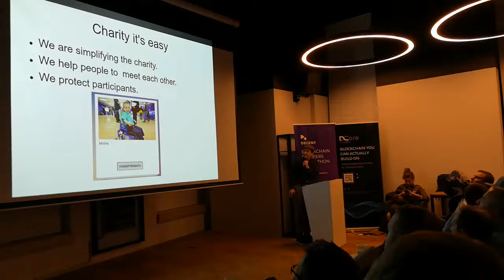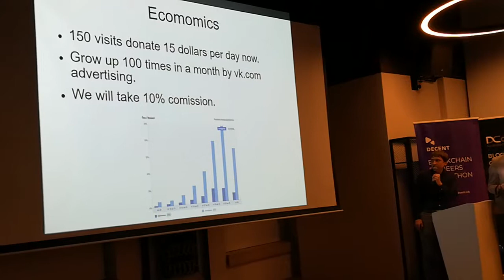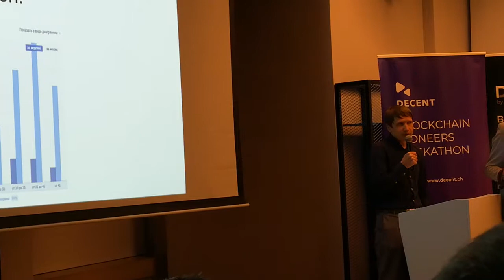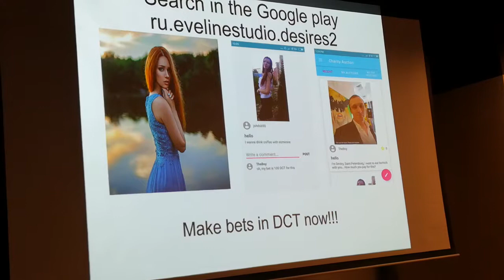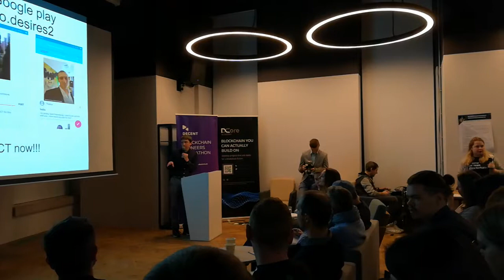Хакатон Decent ч.9